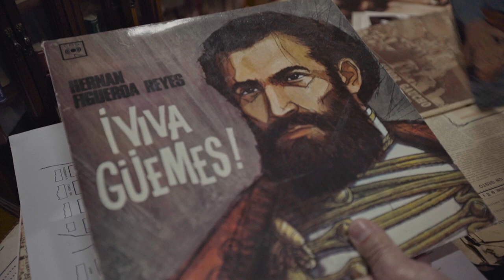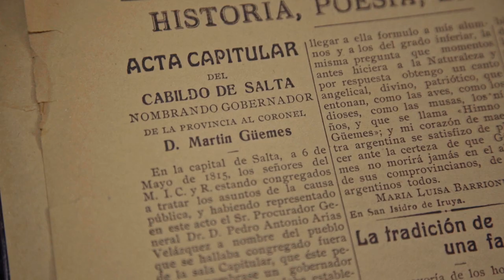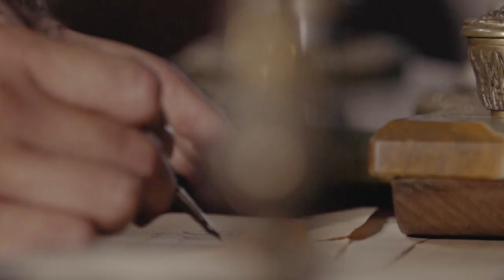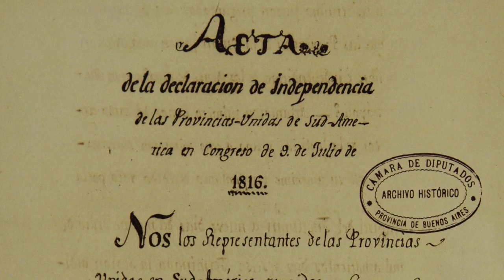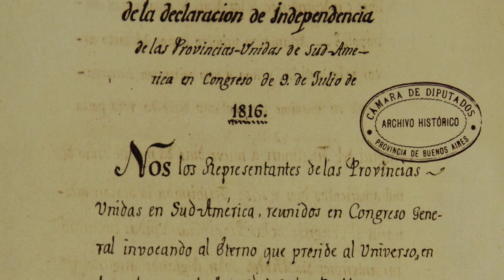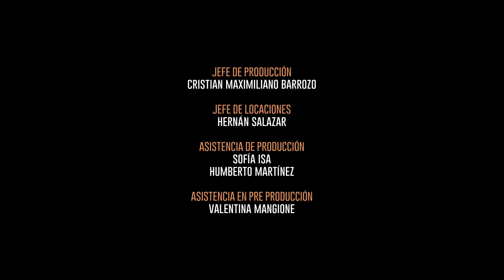GÜEMES " El Sueño de una America Libre " CAPITULO 03